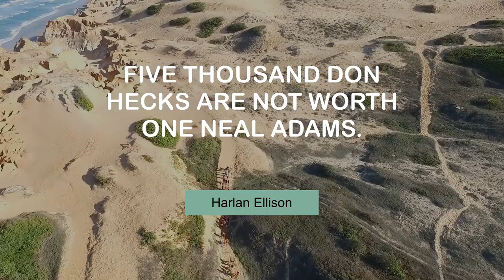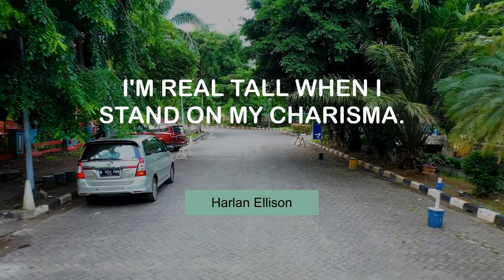Motivating Quotes of Harlan Ellison | @MyMotivationMantra | Your Path to Success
Famous Thoughts of Harlan Ellison | Your Motivation Dose

00:00 I hate being wrong, but I love it when I'm set straight. - Harlan Ellison
00:24 I go to bed angry every night, and I get up angrier every morning. - Harlan Ellison
00:40 Five thousand Don Hecks are not worth one Neal Adams. - Harlan Ellison
00:57 I have no mouth, and I must scream. - Harlan Ellison
01:14 I'm real tall when I stand on my charisma. - Harlan Ellison
01:30 Nobody escapes age and gravity. - Harlan Ellison
01:47 History will decide if I'm a villain or a hero. - Harlan Ellison